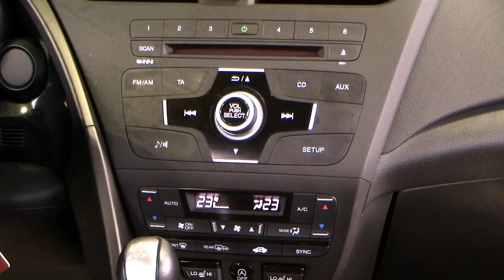Autohaus S+K Honda Civic 1 8 Sport Tagfahrlicht Gruen metallic 004281 Sitzheizung Nebelscheinwerfer